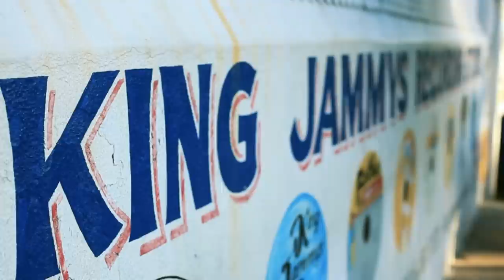The Banyans - For Better Days / Episode 4 : Johnny Osbourne & King Jammy 1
The Banyans
"For Better Days" / 2015 / Khanti Records

Video Directed by : Khanti Records & Wizardry Production (Fisheye Wizardry) :
Edited by : Wizardry Production
Video Framing : 19 Production & Wizardry Production
Mix by : Basic Wizardry Production

Infographics: aJa ( Arts Jones) & JB Clavé